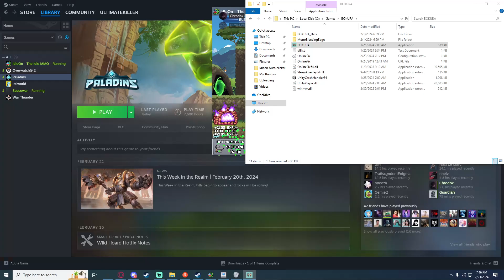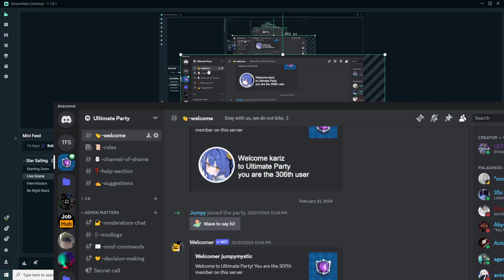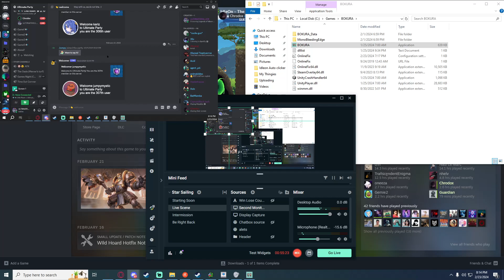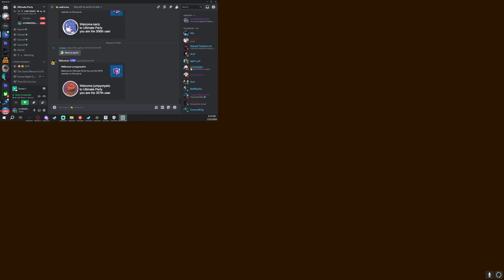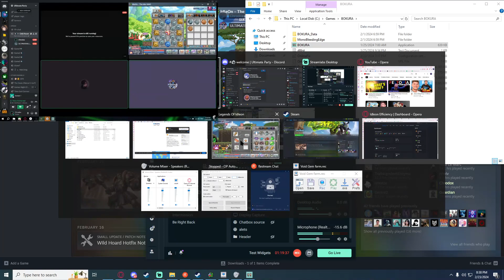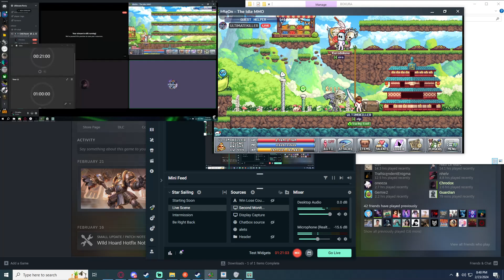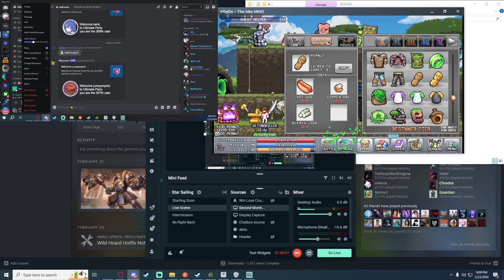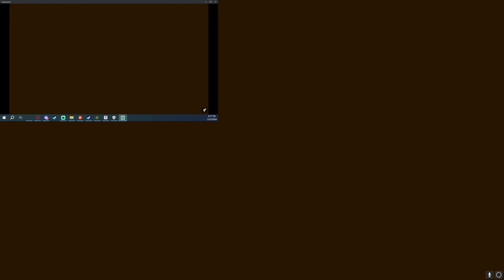BOKURA (Part 1) - What has Chrodox gotten me into?